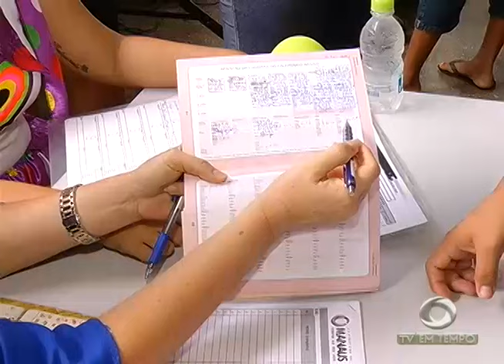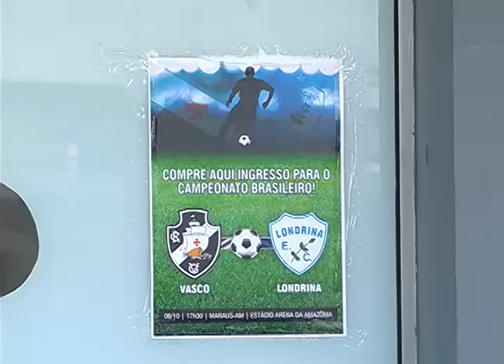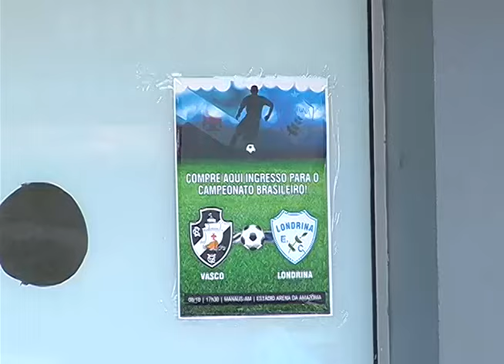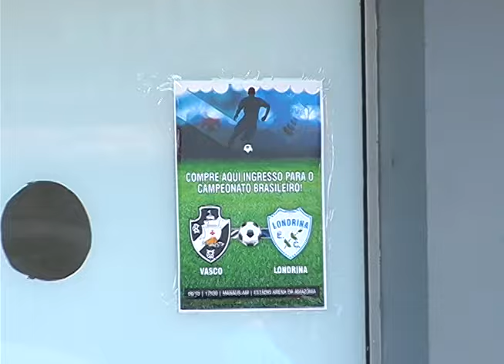Comerciante é assassinado com 2 tiros enquanto trabalhava no tarumã zona oeste de Manaus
01º BLOCO JORNAL 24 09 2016 - Comerciante é assassinado com 2 tiros enquanto trabalhava no tarumã zona oeste de Manaus